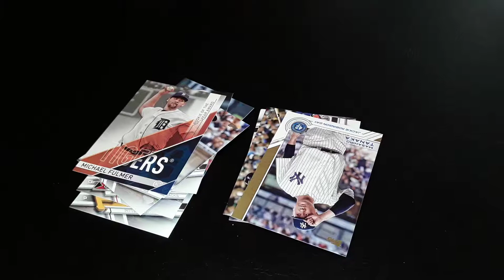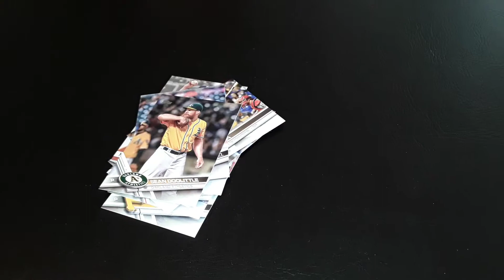Topps Baseball Card Opening - part 2